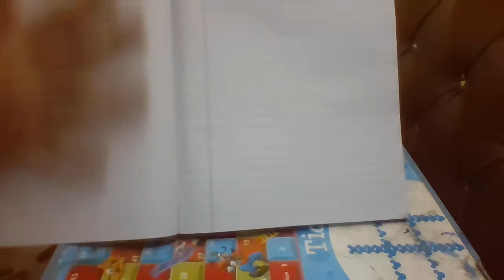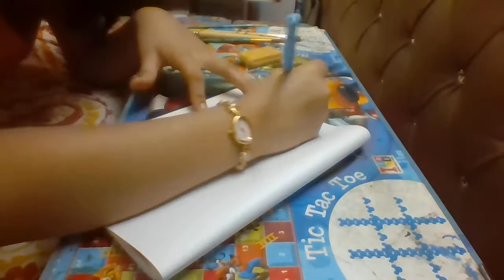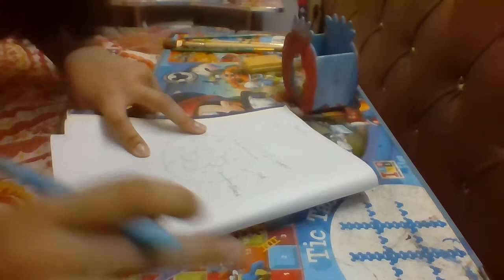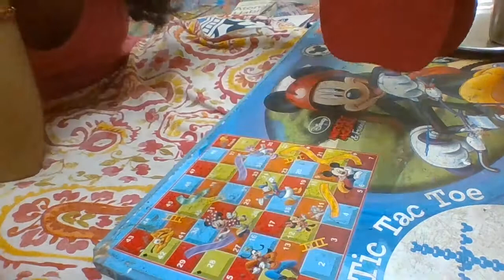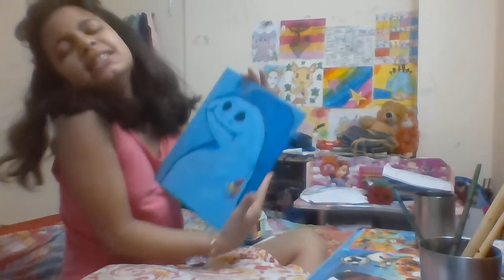FIXING THINGS IV'E RUINED